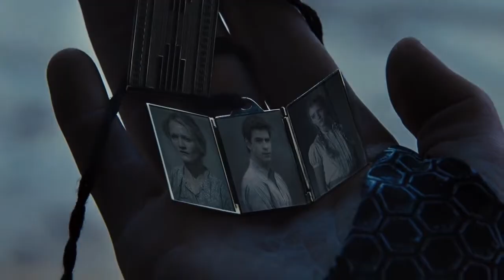Katniss - House on a Hill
This is a tribute to the great Hunger Games trilogy, and a sort of set up for The Mockingjay. I think the beautiful song called 'House on a Hill' from The Pretty Reckless is very nicely fit to this world. I hope you like it